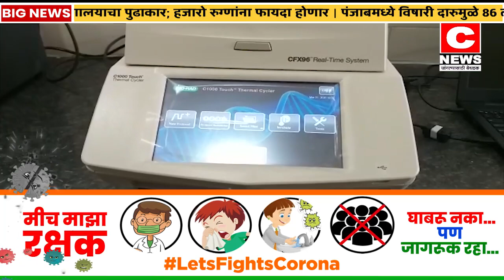रविवारी सहा जणांचा मृत्यू तर जिल्ह्यात नवे २९४ रुग्ण...सांगलीत १८८ तर मिरजेत ८० कोरोनाबाधित#सी न्यूज